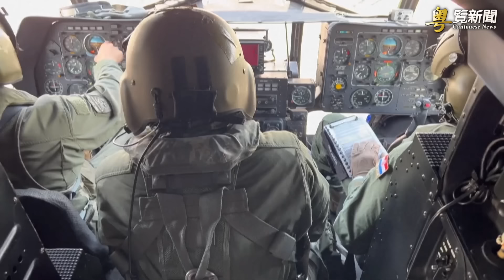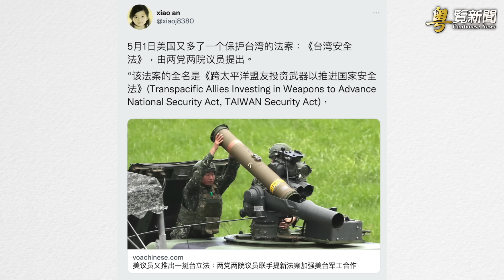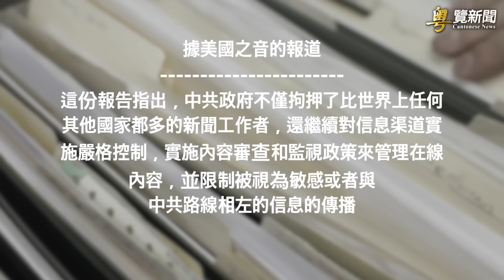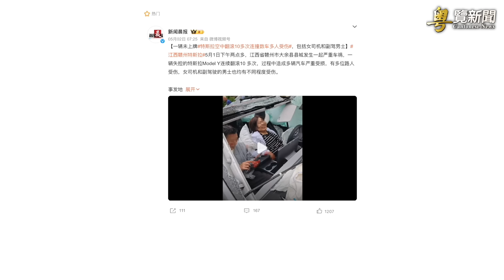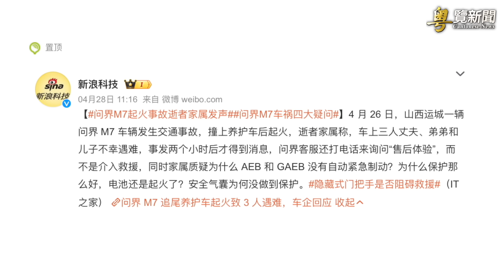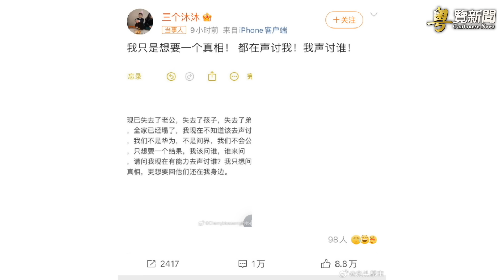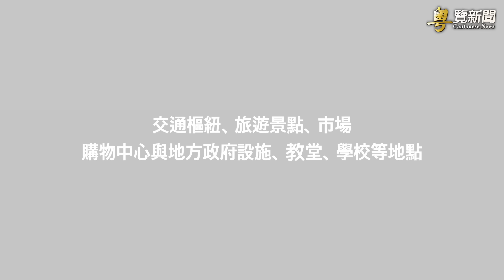俄對德國發動攻擊？俄被曝打混合戰陰謀腐蝕北約；特斯拉空翻10次狂撞9車還能活 華爲電動車秒變「冥界」 主播: 張恩【希望之聲粵語頻道-粵覽新聞】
00:46  1/俄對德國發動攻擊？俄被曝打混合戰陰謀腐蝕北約
06:04  2/中共演練登島！美日澳菲首赴南海實彈演習
08:37  3/年度世界新聞指數：中國倒數第八 關押記者居全球之首
12:01  4/特斯拉空翻10次狂撞9車還能活  華爲電動車秒變「冥界」
14:37  5/德國近期可能遭攻擊 美國調升旅遊警示級別

5月3號#美國 戰鬥機在阿拉斯加附近攔截#俄羅斯 核轟炸機。美國和俄羅斯的戰機在空中進行了對峙。江西贛州市街頭疑因操作不當失控，一架#特斯拉 在空中翻滾10幾次又撞擊9架車後，車身嚴重毀損，但幸運的是車內兩個人都保住性命。